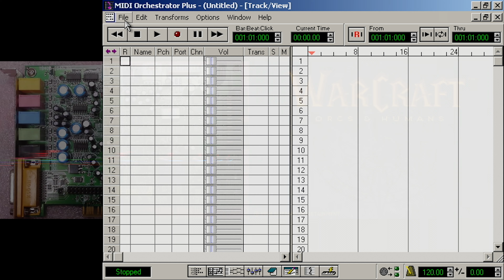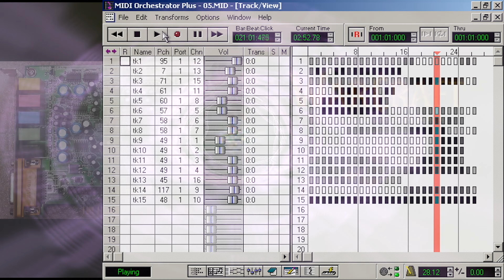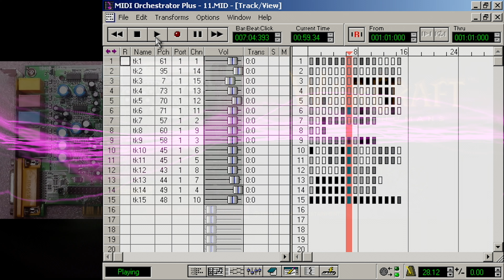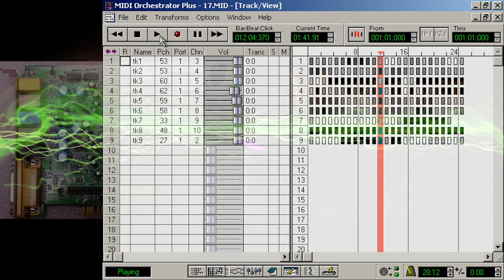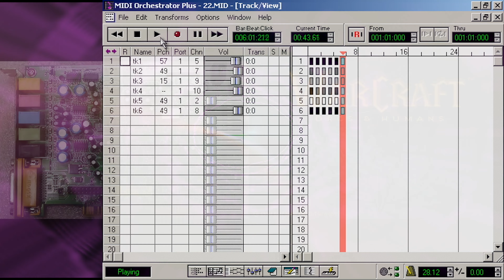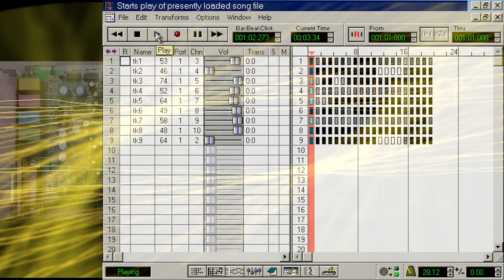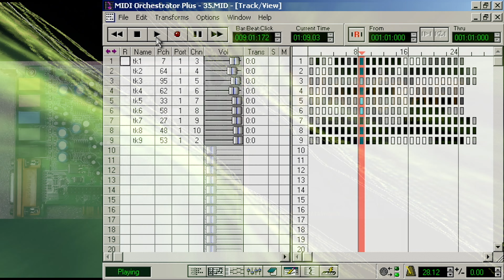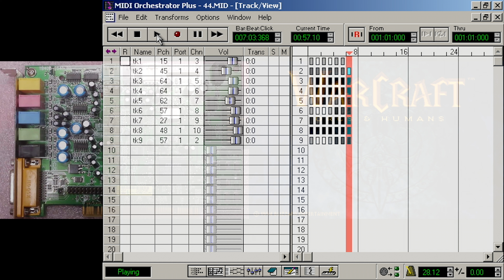Warcraft Midi [Turtle Beach Santa Cruz]